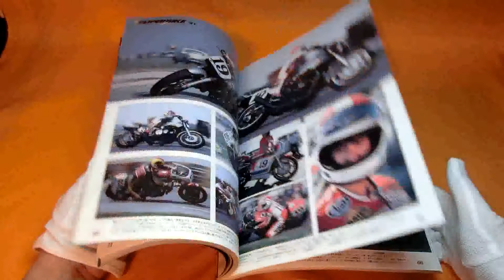AMA SUPERBIKE Legends book yamaha suzuki kawasaki honda yoshimura rare #0261